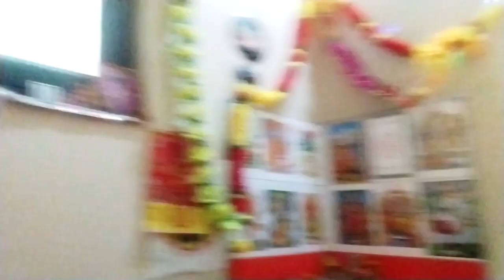Markande ke pooja mai kya hota hai dekhye